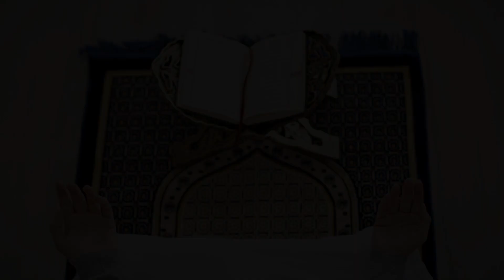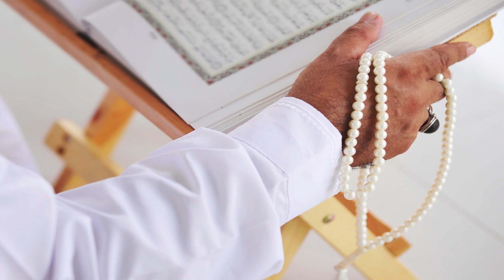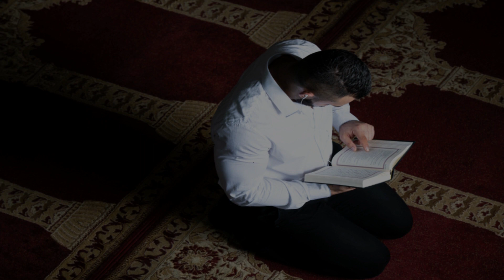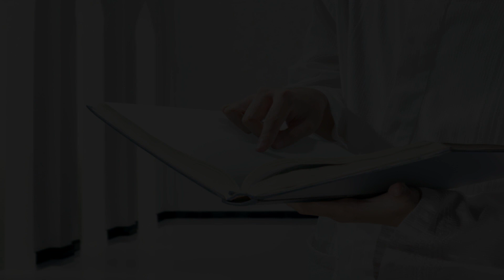14 aisy kam jin se ghar me barkat khatam hoti be barkati ati aur rizq ka powerful wazifa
14 aisy kam jin se ghar me barkat khatam hoti be barkati ati aur rizq ka powerful wazifa